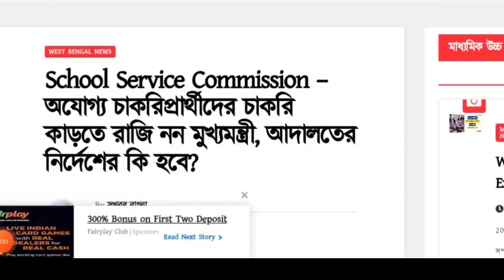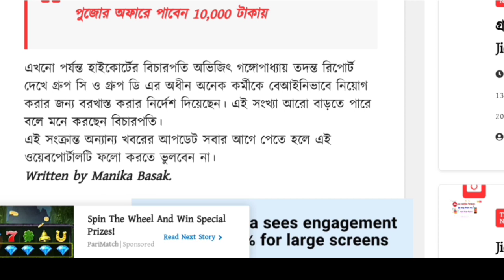School Service Commission Recruitment | Wb Ssc Group C Group D Waiting Update | WB slst new update